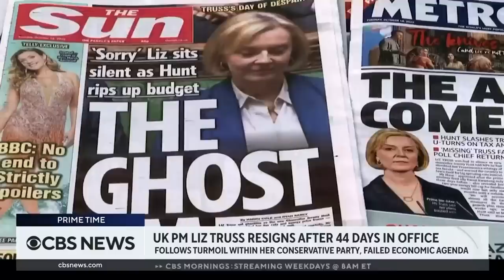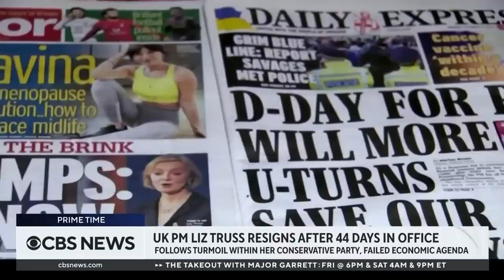Global concern rises following resignation of U.K. Prime Minister Liz Truss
U.K. Prime Minister Liz Truss resigned as the British government and economy is in turmoil. Now there are some concerns about the lingering effects of the country's instability on the world stage. Robert Holleyman,  former U.S. deputy trade representative, joined John Dickerson to discuss.